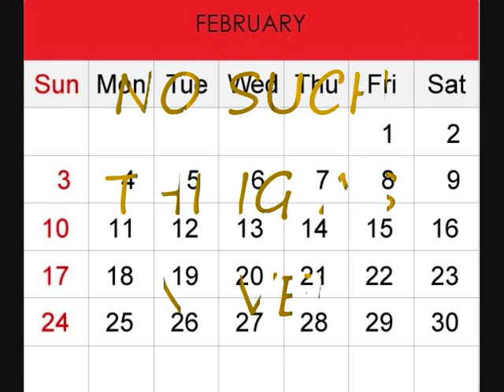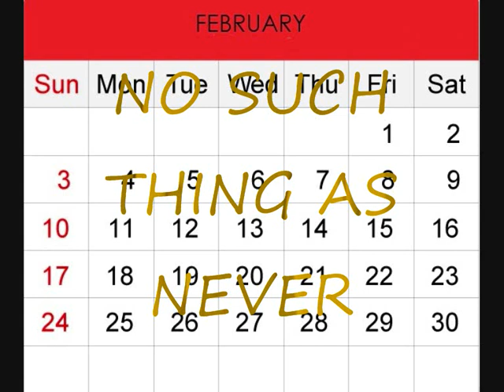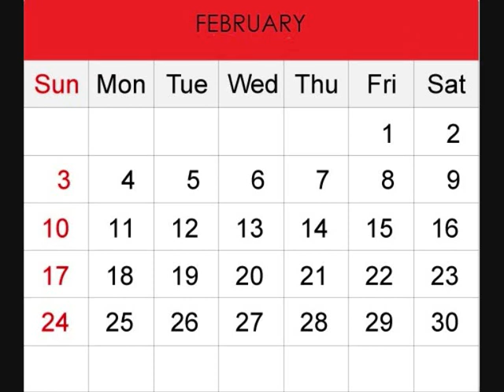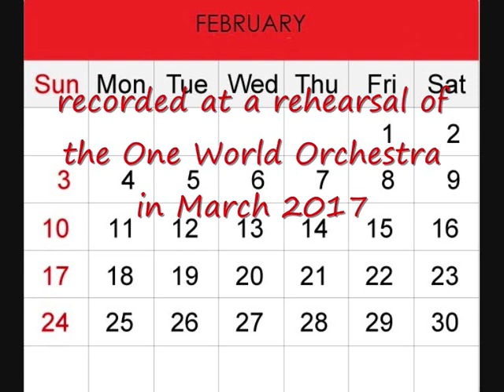No such thing as never (big band chart by Paul Busby)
March 2020 - very sadly I have heard of the recent death of Jerry Dearden who plays the magnificent solo on this recording.  He will be greatly missed by everyone.
0.00 intro, 0.21 tune - tbn,, 1.44 tune - sxes, 3.06 guitar, 5.42 tune. This piece comes from my Cycles Suite for a 7-piece rearranged for big band.  Played by the One World Orchestra and written by Paul Busby, this features a guitar solo from Jerry Dearden at 3.05 minutes in,  trombone solo by Paul Nieman and soprano fills by Beccy Perez Rork.  This is the second run-through at a rehearsal in March 2017.